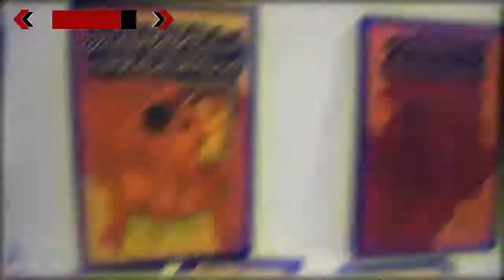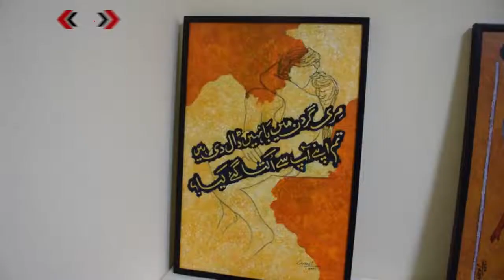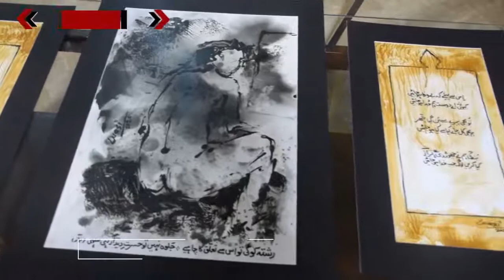Two Men Show of Wasi Haider & Makhdoom Sadiq Khan on the poetry of Ahmed Faraz & Faiz Ahmed Faiz.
Exhibition of Paintings, Two Men Show of Wasi Haider & Makhdoom Sadiq Khan on the poetry of Ahmed Faraz & Faiz Ahmed Faiz on 8th November 2021, Monday at 3:30 pm, Exhibition will continue till 10th November 2021.